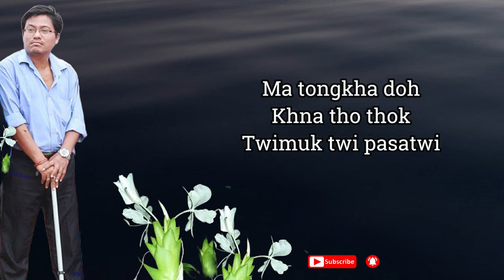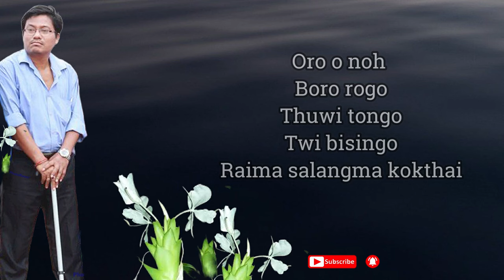Manthok Manthok-(Lyrics) | Khumpui | Bimal Debbarma| Raima Saima Ni Khorang | Kokborok Romantic Song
Original Song Credit:- Manthok Manthok
Movie:- Khumpui
Singer:-Bimal Debbarma
Lyrics:-Bimal Debbarma

Song Lyrics:

[Music]

Manthok Manthok
Manthok Manthok
Khumuk bolong ni bahai

Nukthok Nukthok
Malai tho thok
Raima Saima ni noh thaih

Oro o noh
Boro rogo
Thuwi tongo
Twi bisingo
Raima salangma kokthai

Manthok Manthok
Manthok Manthok

Nukthok Nukthok
Malai tho thok

Oro o noh
Boro rogo
Thuwi tongo
Twi bisingo
Raima salangma kokthai

[Music]

Bai borok motom
Maihchu khengwi
Nuhunmani DONGOI hinwi

[Music]

Twichang tilok
Twi sir tw twi
Nuhunmani KUMUI hinwi

Ma tongkha doh
Khna tho thok
Twimuk twi pasatwi

Ma tongkha doh
Khna tho thok
Twimuk twi pasatwi

Manthok Manthok
Manthok Manthok

Nukthok Nukthok
Malai tho thok

Oro o noh
Boro rogo
Thuwi tongo
Twi bisingo
Raima salangma kokthai

Raima salangma kokthai
Raima salangma kokthai
Raima salangma kokthaii